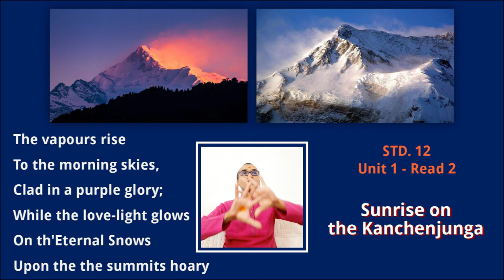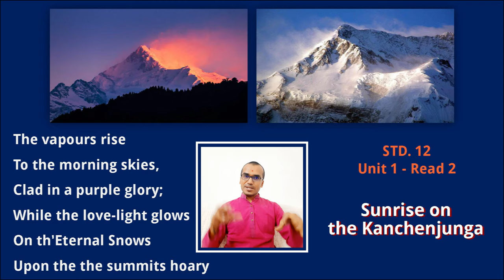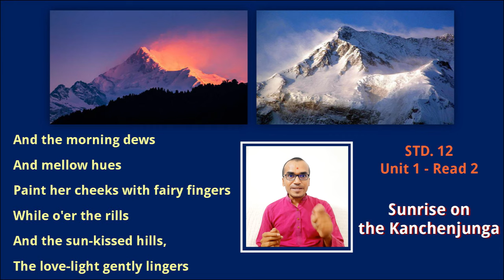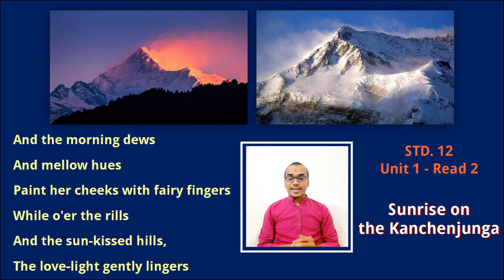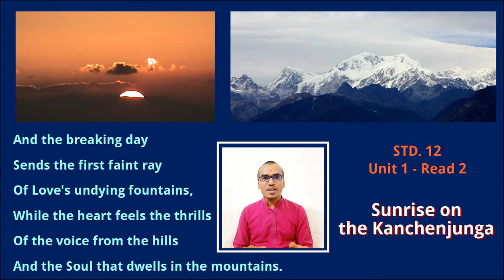Unit 1 Read 2 Sunrise on the Kanchenjunga | Std. 12 | First Poem | Harsh Barasiya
ધોરણ 12 ની પહેલી કવિતાને અહી એકદમ સરળતાથી સમજાવવામાં આવી છે.

કોઈપણ પ્રશ્નો માટે વોટ્સએપ 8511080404